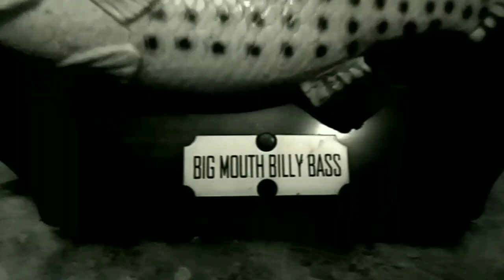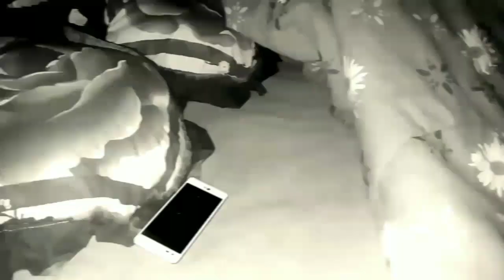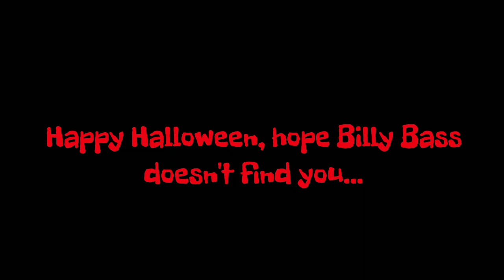The Haunted Big Mouth Billy Bass (Halloween Special)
Billy Bass has returned, even creepier than ever! If you have a Big Mouth Billy Bass mount, you never know if it's possessed! It is over all a singing talking fish... Be warned and "Don't Worry Be Happy"...

This is the 400 Subscriber Special Skit video so I hope you guys enjoyed this horror film! It took time to think this one and decided Halloween was appropriate for this video! Heck yeah!

Billy Bass is basically the mascot for my Reel Fishing Noob channel...